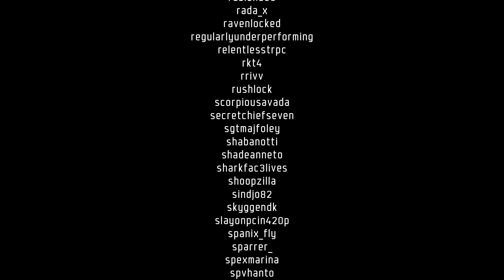Factorio 0.17.79 Railworld Ep.29 | Clusterio Preparation 1:100 Scale | Copper Plates Stations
This Factorio v0.17.79 Lets Play Series is made as a 1:100 scale simulation of our upcoming Clusterio server. Our main objective is to seriously prepare for Clusterio, but at the same time laugh at my silly mistakes together. We start off with some kind of improvised starter base capable of launching rockets, making construction materials and doing basic infinite research.

The Series will consist of 15 minute episodes at 300% gameplay speed.

Release interval is daily, at 1600 UTC/GMT.

All the footage was recorded in front of a live Twitch audience.

The music is ingame Factorio music 300% accelerated.

Initially it was a vanilla playthrough, but somewhere along the lines we installed two mods:
Fear Of The Dark - for all our viewing ease
Max Rate Calculator - for illustration purposes